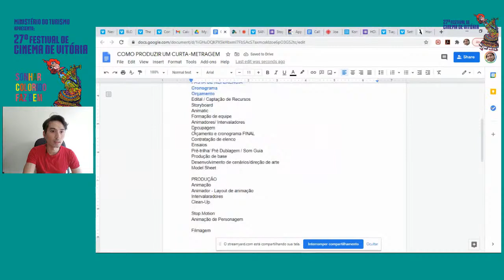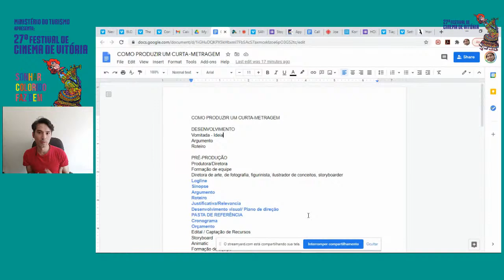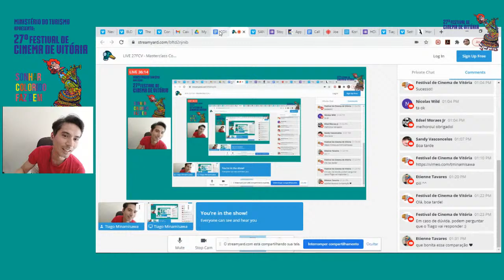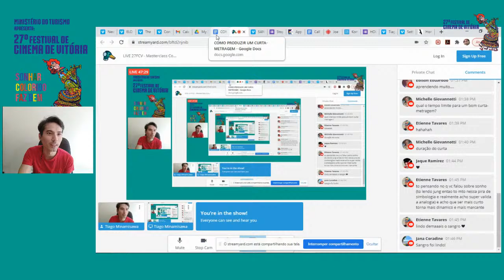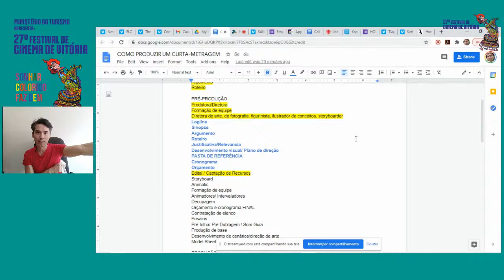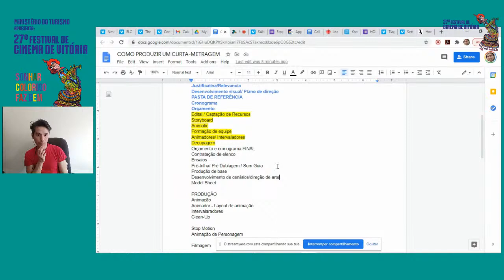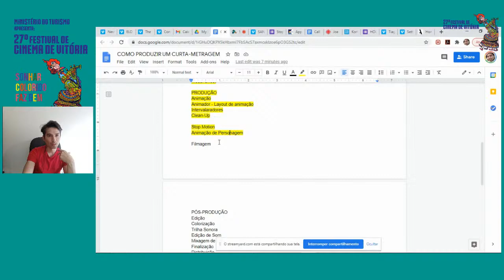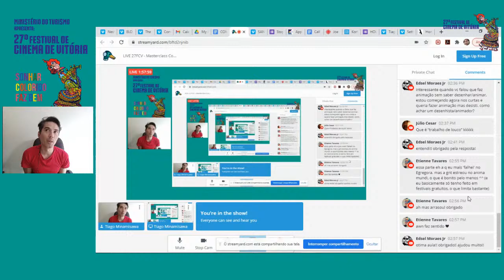LIVE 27FCV - Masterclass Como Produzir Um Curta-metragem com Tiago Minamisawa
A masterclass irá apresentar e detalhar as etapas de produção de um curta-metragem(direcionado para curtas de animação, mas abrangendo qualquer linguagem) da ideia até a distribuição de um filme. Para ilustrar as etapas e comentar experiências próprias do autor, iremos apresentar os curtas que ele produziu. O encontro tem como objetivo o estímulo da criação e imaginação, bem como fomentar a curiosidade e dar ferramentas para o desenvolvimento da produção de conteúdos autorais. Ao final da segunda aula, haverá um
tempo para consultoria de projetos dos participantes.

TIAGO MINAMISAWA
Tiago Minamisawa é Diretor, roteirista e produtor do curta-metragem “Sangro”, ganhador dos prêmios “Silver Hugo de Melhor Filme de Animação” no Festival de Chicago 2019, “Melhor Curta-metragem Brasileiro” e “Melhor Documentário” no Anima Mundi 2019, do “Prêmio Itamaraty de Melhor Curta-metragem” no Festival Kinoforum 2019, “Melhor Filme do Júri Popular” no Festival de Vitória, do “Kikito” no Festival de Cinema de Gramado 2019; Melhor Curta-metragem Brasileiro no Festival Animage 2019, o filme também foi selecionado para mais de 70 festivais internacionais, entre eles o Festival de Animação de Annecy (considerado o Oscar do cinema de animação), Festival de São Francisco, Interfilm Berlim e Nouveau Cinéma de Montreal. Produziu e roteirizou o curta-metragem "Guida", de Rosana Urbes, ganhador do prêmio Jean-Luc Xiberras no Festival Internacional de Animação de Annecy 2015; e de mais de
80 prêmios nacionais e internacionais. Produziu e roteirizou também o curta-metragem "Um Lugar Comum", vencedor do Grande Prêmio do Júri no "Festival internacional de Animação do Uruguai";